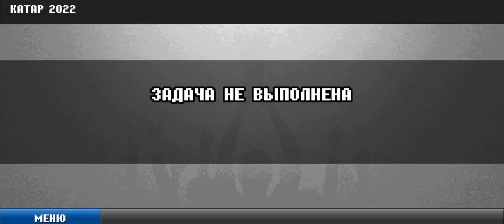World Soccer Challenge (Финал)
Здравствуйте все! Данное видео о том, как я завершаю игру под названием "World Soccer Challenge". Надеюсь, что вам понравится!

Ссылки - приложение для монтажа видео.

- приложение для интро и аутро.